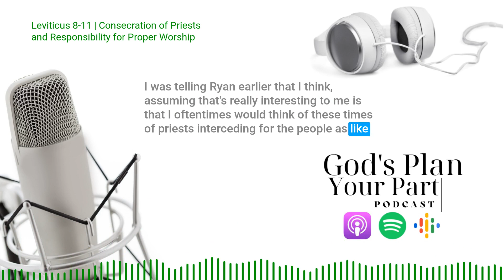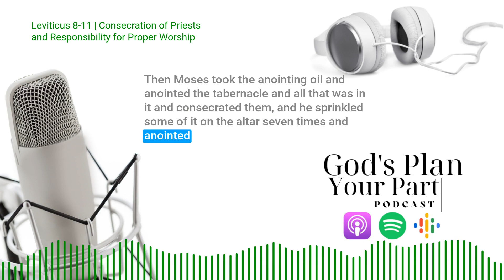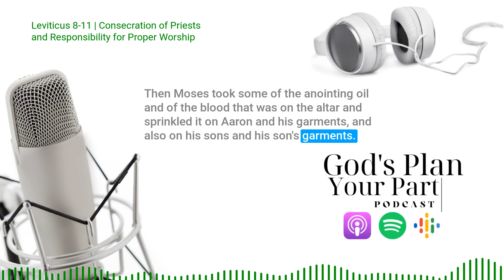Leviticus 8-11 | Consecration of Priests and Responsibility for Proper Worship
Leviticus 8-10 is a significant section of the Old Testament that describes the consecration of Aaron and his sons as priests, and the importance of their role in representing God and adhering to His commands.

As consecrated individuals, the priests were tasked with teaching the people about the laws of God, offering sacrifices on their behalf, and mediating between them and God. The text emphasizes that these responsibilities must be taken seriously, and that the priests must follow God's commands exactly to maintain proper worship practices.

In Leviticus 10, the tragic fate of Aaron's sons, Nadab and Abihu, who offered "strange fire" before the Lord, serves as a warning to other priests to maintain reverence for God and follow His commands exactly. This incident highlights the seriousness of proper worship practices and underscores the need for priests to represent God well.

The role of priests in representing God and adhering to His commands is a recurring theme in the Old Testament. The Book of Malachi, for example, addresses the failures of the priests of Israel to honor God and maintain proper worship practices. In this text, God accuses the priests of offering defective sacrifices and neglecting their duties, and warns them of the consequences of their actions.

Overall, Leviticus 8-10 emphasizes the importance of the priesthood as representatives of God and the need for priests to maintain reverence for Him and obey His commands precisely. The tragic fate of Aaron's sons serves as a cautionary tale to other priests, highlighting the consequences of failing to fulfill their responsibilities properly.